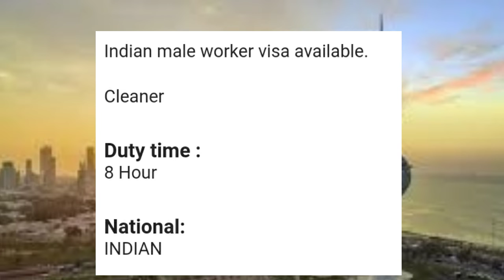Jobs in kuwait company visa|| kuwait jobs 2020 || gulf jobs 2020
Gulfjobs 2020
Dubai jobs
Kuwait company jobs 2020
C v selection kuwait jobs 2020
Kuwait jobs vacancy 2020
Jobsinkuwaittelugu